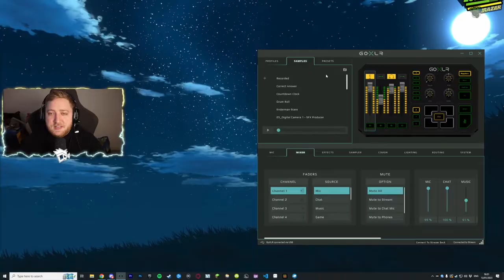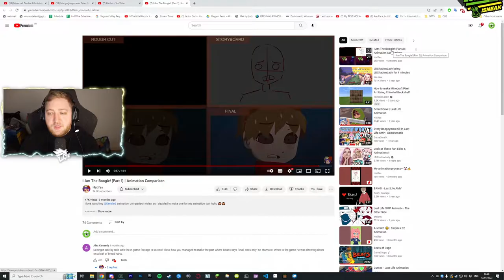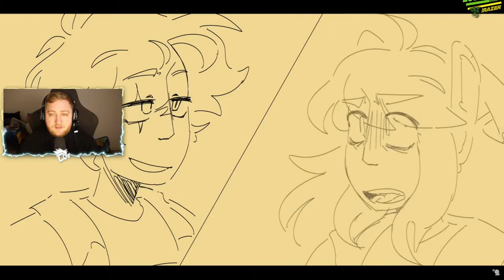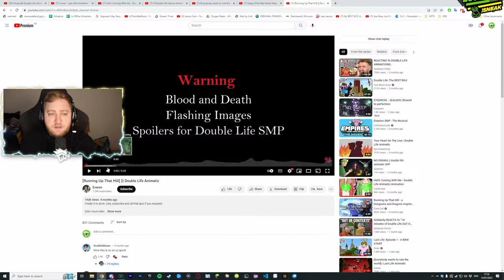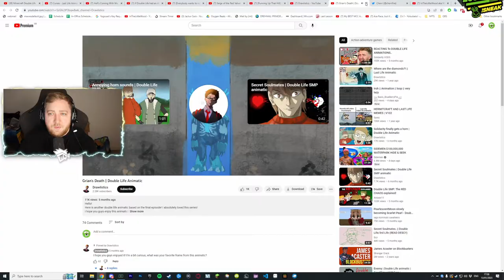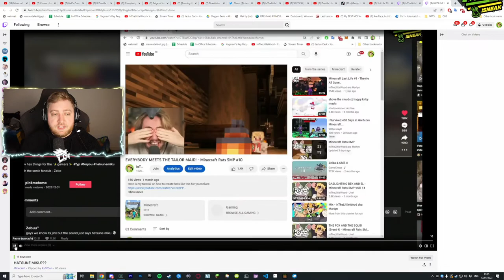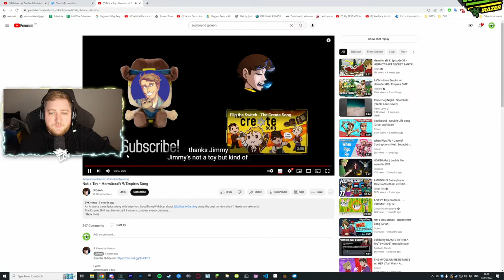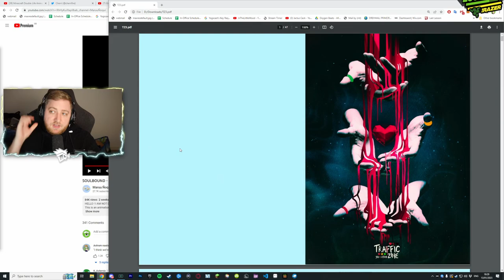InTheLittleWood Reacting to Life SMP Fan Videos 👀🚦 01 13 2023 [VOD]